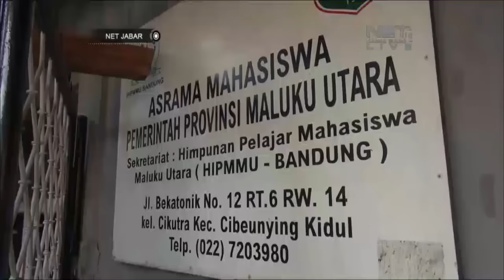NET JABAR - LIBURAN IDUL ADHA ALA ZULHAM ZAMRUN